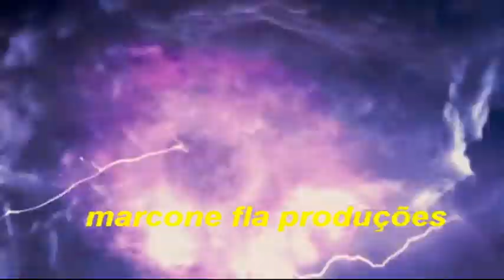mortal kombat a aniquilação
POR MARCONE FLSA